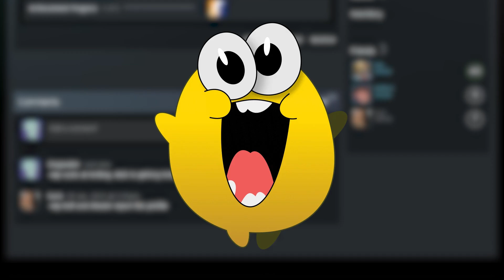The Ultimate Guide to Trolling in Left 4 Dead 2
Welcome to our latest Left 4 Dead 2 adventure! In this video, you will learn how to cause as much mayhem and destruction as possible in the Left 4 Dead 2 community across various campaigns. Watch as we create an earthquake of anger and laughter by applying many comedic methods such as door trolling, medkit stealing, and more against various types of players who usually don't react very well to our antics. Whether you're a seasoned veteran or a newbie, these tips and tricks will bring a new level of chaos to your gameplay.

Join us for some hilarious gameplay moments, epic fails, and intense reactions.

👍 Like if you enjoyed the mayhem!
💬 Express your opinion regarding the video in the comments!